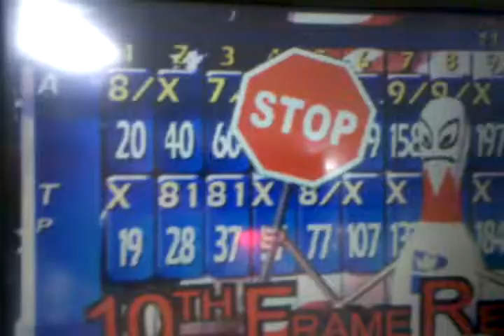Maddies deuce oh two